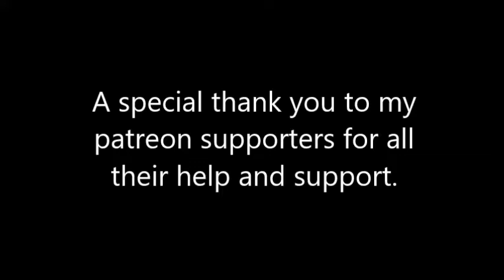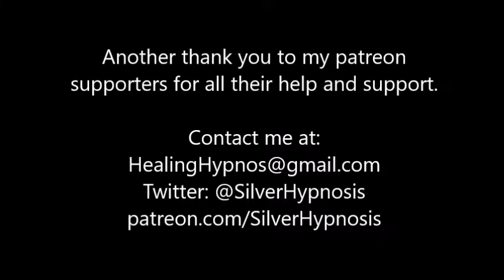Pop Your Mental Bubble Hypnosis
This file is designed to pop the listener's mind like a bubble, leaving them obedient and submissive to my voice, as well as making them feel extremely good while listening to my voice.